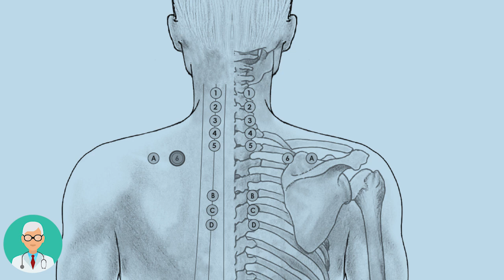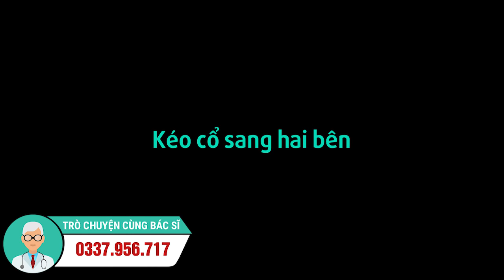4 huyệt đạo trị dứt điểm thoái hóa đốt sống cổ trong 1 "nốt nhạc"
4 huyệt đạo trị dứt điểm thoái hóa đốt sống cổ trong 1 "nốt nhạc"
Bấm huyệt trị thoái hóa đốt sống cổ là phương pháp được nhiều chuyên gia đánh giá cao trong xử lý bệnh xương khớp. Bấm huyệt giúp đả thông kinh lạc, tác động huyệt đạo, giảm đau tức thì.

Trong video này, Thời Báo Việt xin gửi tới các bạn 4 huyệt đạo chữa thoái hóa đốt sống cổ hiệu quả nhất, được hàng nghìn người bệnh áp dụng và đạt kết quả giảm đau đến 95%. Mọi người hãy theo dõi đến hết video để thực hiện để sớm hết bệnh!
Đăng ký theo dõi kênh Thời Báo Việt để cập nhật nhiều tin tức "hot" và thông tin sức khỏe nhanh nhất.